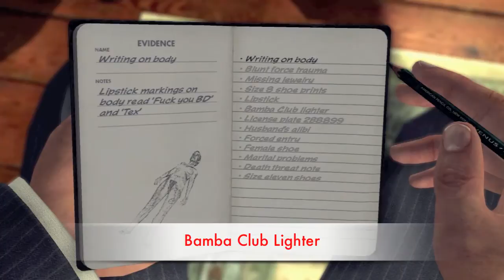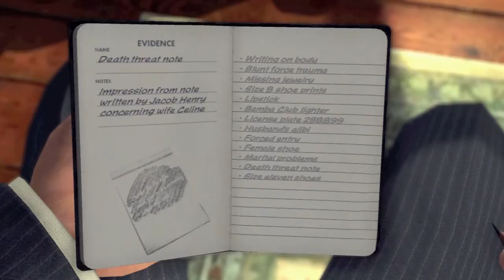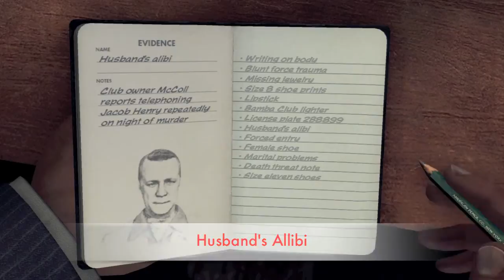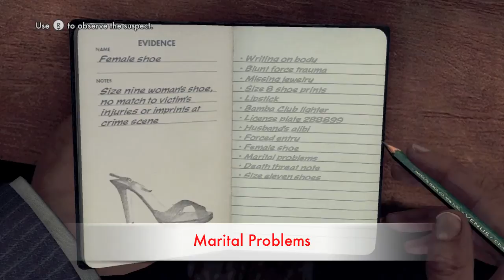L.A. Noire Interview Guide | The Red Lipstick Murder (Dick McColl & Jacob Henry)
Like/Comment/Favorite Please :)

This is the fifth installment to my L.A. Noire Interview guides. These videos can assist you in the interview/interrogation process in each mission. Getting the correct answers is the very best way to rank up fast in L.A. Noire.

If this guide helped you out please take a second to "Like" this video. It is greatly appreciated!

People Interviewed:
-Dick McColl
-Jacob Henry